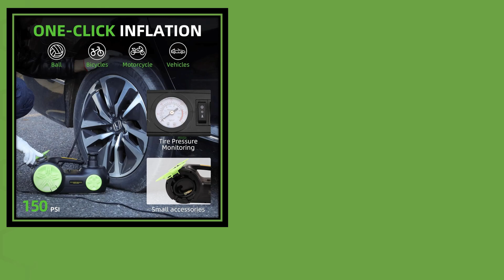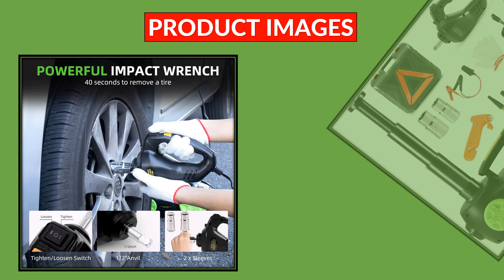Top 5 Best Electric Car Jack Kit in 2024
5.12V 5Ton Electric Vehicle Hydraulic Jack with Tire Air Pump 2 in 1 Lifting Jack 155~450mm Lifting Distance Jack Safety Tool Kit

4. Electric Upgraded Hydraulic Car Jack Set – 5 in 1 Vehicle Floor Jack Kit 5 Ton Van Truck Tire Jack Lift with Integrated Tire Pum

3. 12V Car Electric Hydraulic Jack Kit 5Ton Automatic Lifting Jacks with Tire Inflator Pump Wheel Disassembly Replacement Aid Tools

2. Portable 3 in 1 electric Car Jack kit 3 Ton 12V Lift Jack with Impact Wrench Auto Lift Scissor Jacks Lifting Tools For Car

1. VEVOR 5 Ton 12V Electric Car Jack Kit + Impact Wrench LED Light Portable Hydraulic Jack 13.5-36 CM Tire Lifting Car Repair Tool